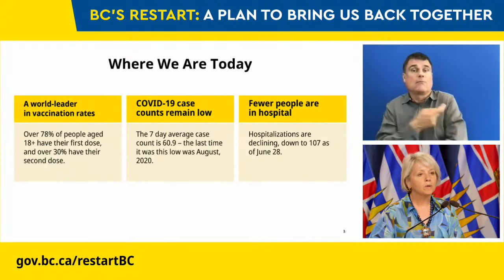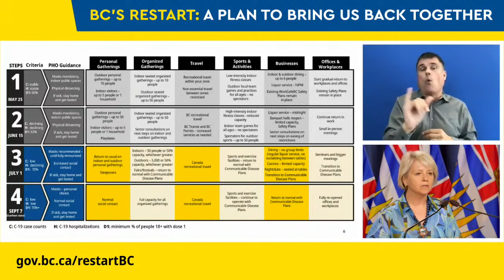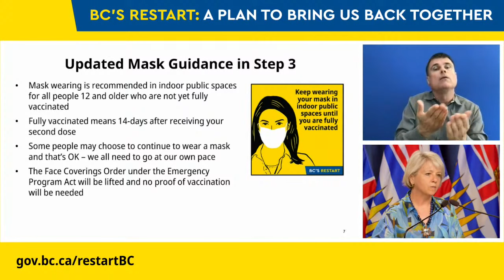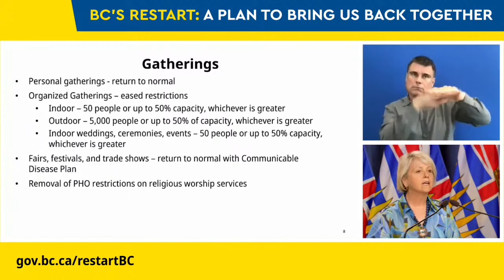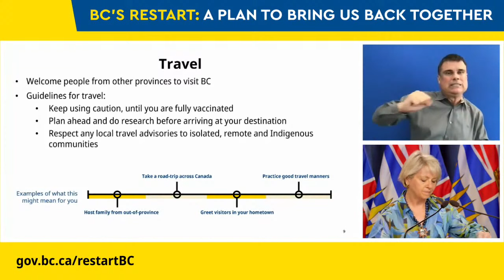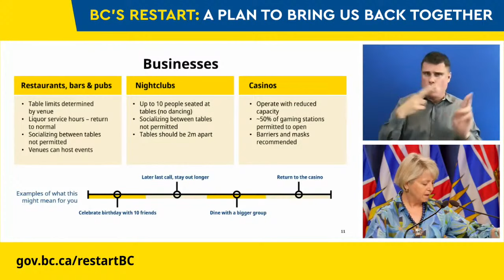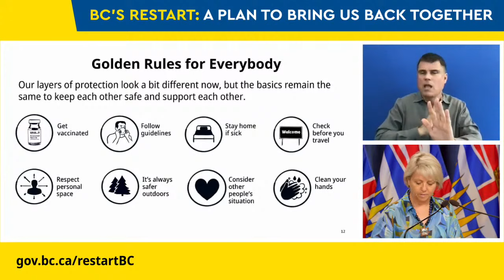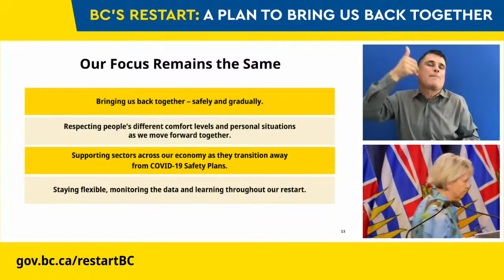Third step in BC’s plan to safely restart the province June 29, 2021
Join Premier John Horgan; Ravi Kahlon, Minister of Jobs, Economic Recovery and Innovation; Adrian Dix, Minister of Health; and Dr. Bonnie Henry, BC's provincial health officer, for an announcement about the third step in BC's plan to safely restart the province.